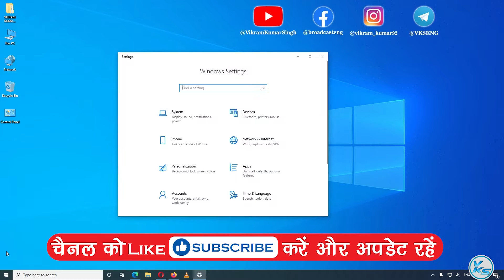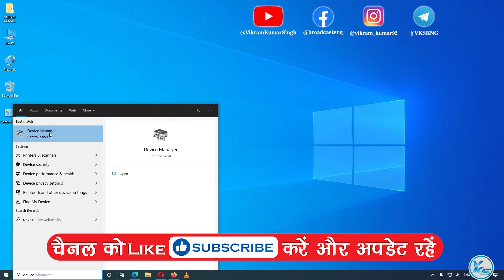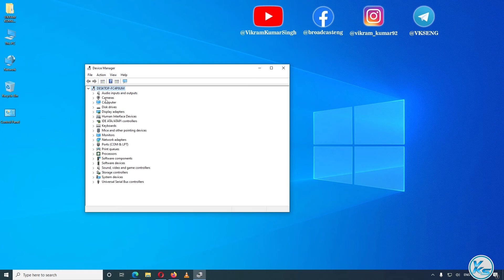✅ How To Fix Discord Camera Not Working In Windows 10 | discord me camera kam Nahi Kar Raha Hai 2021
In This Tutorial, I will be Showing You ✅ How To Fix Discord Camera Not Working In Windows 10 | discord me camera kam Nahi Kar Raha Hai (2021)

CREDITS: discord, Microsoft Team And Microsoft

Useless Tags :
discord camera not working green screen
discord me camera kam nahi kar raha hai
discord camera not working windows 10
Discord Webcam (Camera) not Working - 2021
discord camera not working pc
How To Fix Discord Green Screen Camera Problem
discord camera not working laptop
Discord Green Screen Video Call or Webcam
discord camera not loading
How To FIX Camera NOT Working on Windows 10 Problem